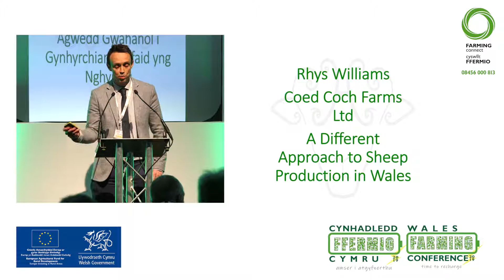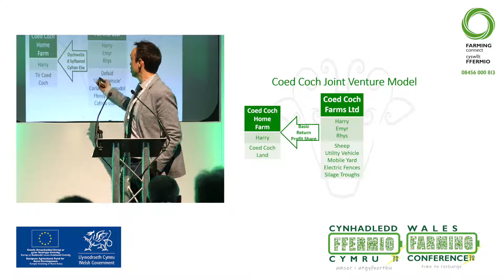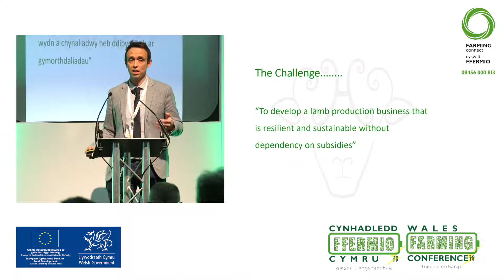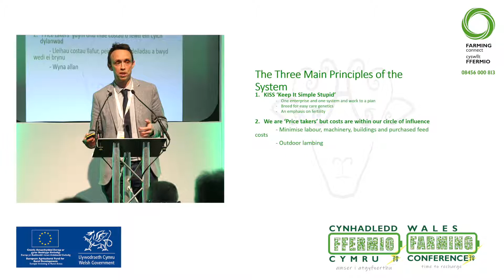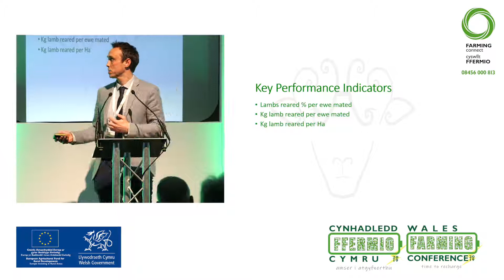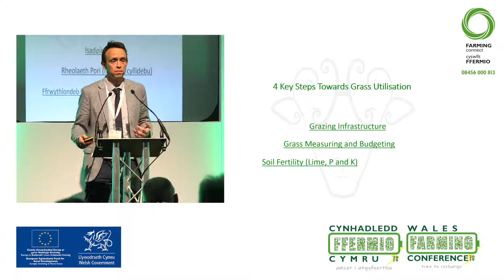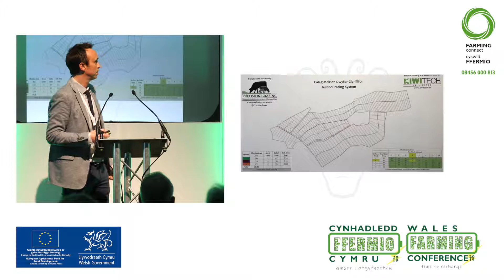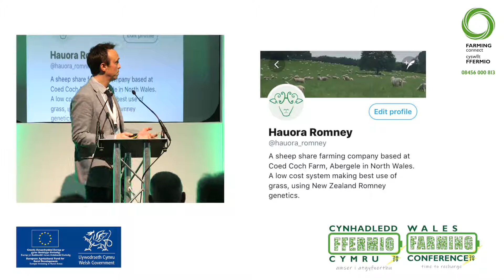Rhys Williams - Coed Coch Farms Ltd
Dyma Rhys Williams yn siarad yn ein Cynahdledd Ffermio Cymru.
Here's Rhys Williams speaking at our Wales Farming Conference.